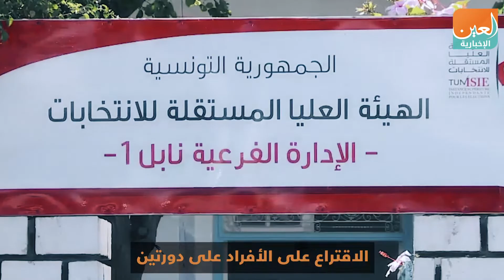المعارضة التونسية تطالب بالتخلص من حكم النهضة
بعد خمسة سنوات من العمل تحت النظام البرلماني أطلق اليوم الأمين العام للاتحاد العام التونسي للشغل نور الدين الطبوبي دعوة رسمية لإجراء استفتاء حول طبيعة النظام السياسي في تونس الذي شكله دستور 27يناير/كانون الأول 2014